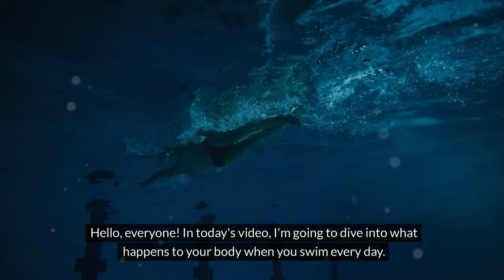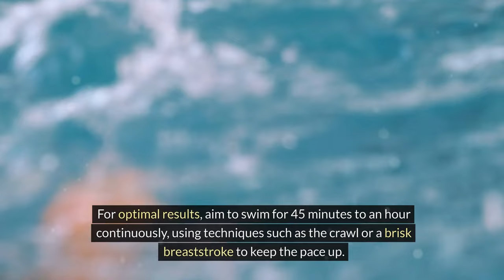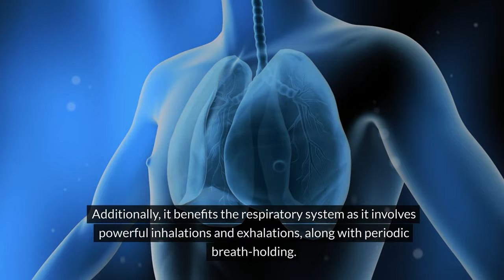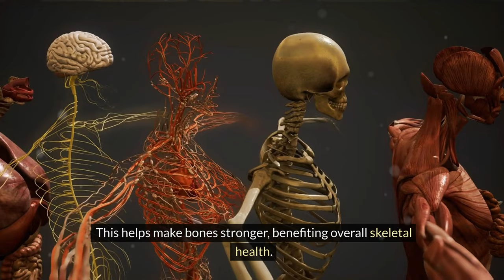What will Happen to Your Body if You Swim Every Day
In today's video, we're diving into the incredible benefits of swimming and what happens to your body when you swim every day. Swimming is not only a fun activity but also an excellent workout that offers numerous advantages for both your physical and mental well-being. Whether you're a beginner or an experienced swimmer, this sport is accessible to everyone.

One of the standout benefits of swimming is its ability to burn fat effectively. By engaging multiple muscle groups and maintaining a low intensity effort over a prolonged period, swimming initiates the fat burning process for energy. Unlike other exercises like running, swimming allows you to sustain your heart rate in the aerobic zone for longer durations, delaying fatigue.

To achieve optimal results, aim to swim continuously for 45 minutes to an hour using techniques such as the crawl or brisk breaststroke to keep up the pace. Regular training sessions are key if you want to embrace swimming as a primary sport. Ideally, aim for four to five times a week with each session lasting around an hour and a half. By utilizing different competitive strokes during these structured workouts, you can greatly improve your physical strength and endurance.

Swimming engages every muscle in your body by targeting specific muscle groups with different strokes. For example, breaststroke primarily works the legs while engaging thigh muscles and glutes in the lower body. Butterfly stroke challenges various upper body muscles including shoulders and chest.

So join us on this enlightening journey as we explore how swimming can reshape your body and boost overall health through comprehensive workouts that engage every muscle group! #

Chapters:
0:00 - INTRO
1:04 - Swimming as a primary sport
1:39 - Engaging every muscle
2:00 - Cardiovascular and respiratory benefits